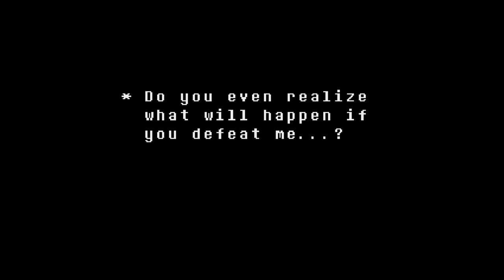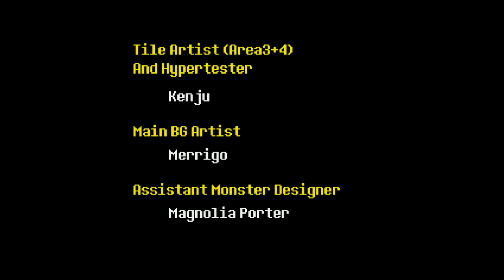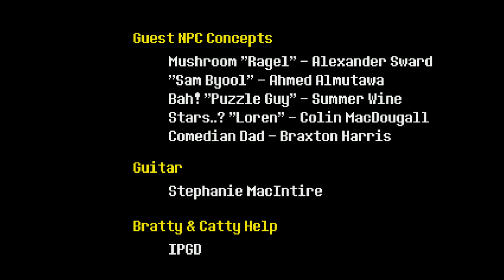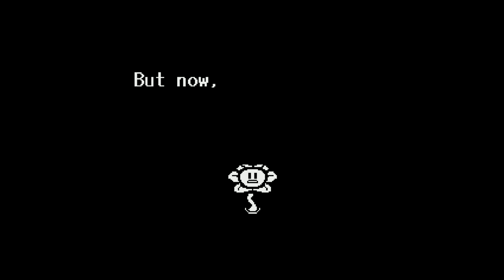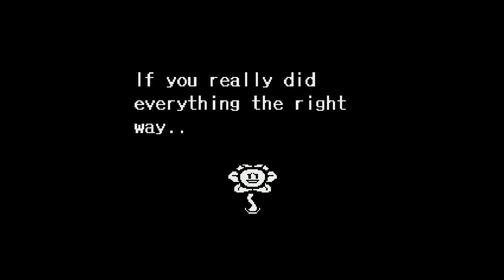Fawin Plays: Undertale Ep24 - Nightmare Continues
Another Sezuire Warning!